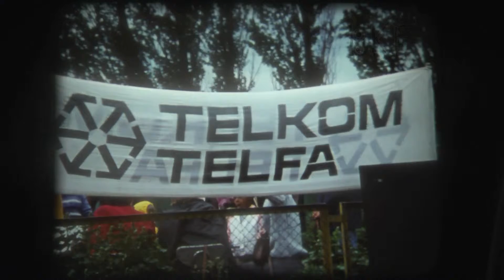Konkurs radia zakładowego. [Nr 47/1]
Bydgoszcz na taśmie
Całe archiwum dostępne na